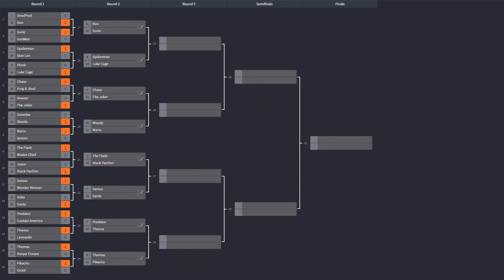UEBS | March Madness | Part 1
for letting me use his music!!

..the end..